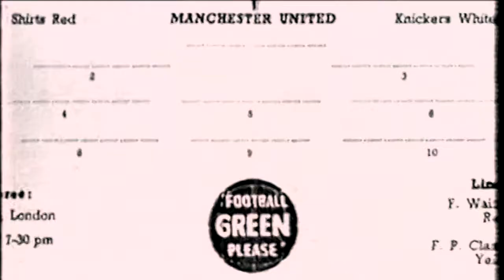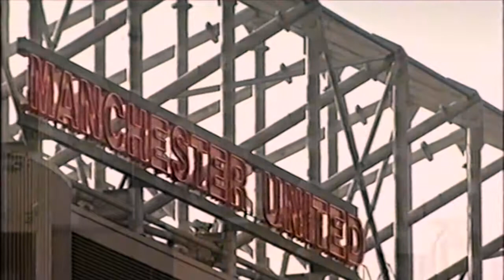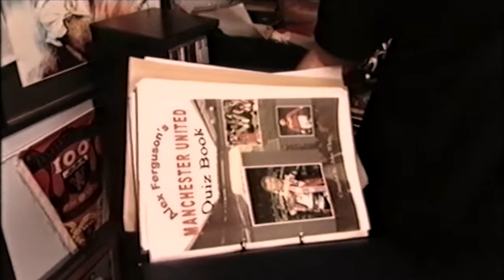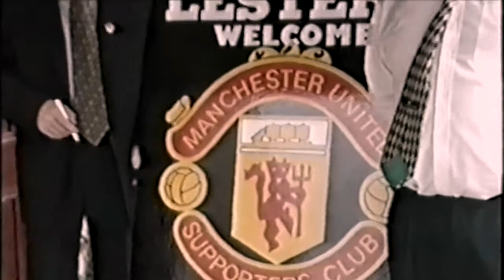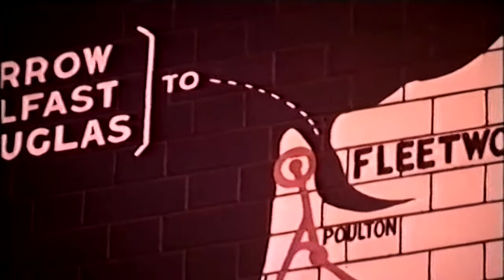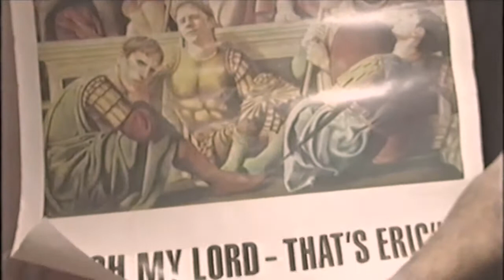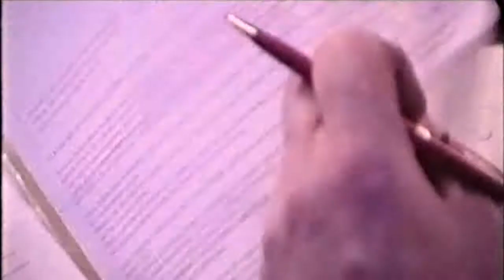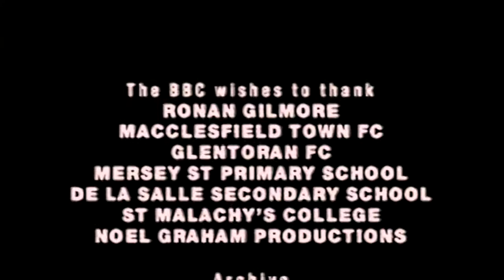Glory Glory Days Ep1 - 1998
BBC N.I. documentary showing the strong bond between Northern Ireland and Manchester United.
Interviewees include Alex Ferguson, George Best and Sammy McIlroy.

The programmes also have a very moving and harrowing account of the Munich air disaster from survivors Harry Gregg and Jackie Blanchflower.